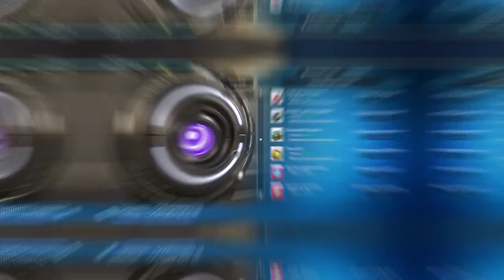Enigma Lorca: El poeta del misterio - Universo Iker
Veía a los muertos. Detectaba los lugares malignos. Dejó profecías sobre su final en dibujos y escritos. Hablaba con los animales. Sufría arrebatamientos místicos. Lorca era el poeta del misterio. Iker y Carmen nos cuentan lo que no se sabe del desaparecido más célebre de la historia de España y lo hacen en el día preciso en que surgen supuestas noticias en torno al hallazgo de su cuerpo.